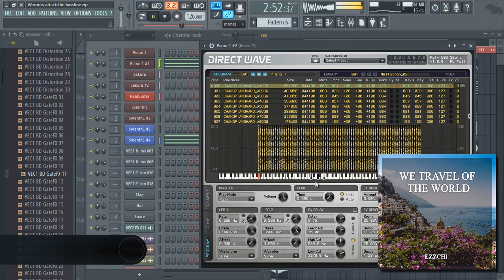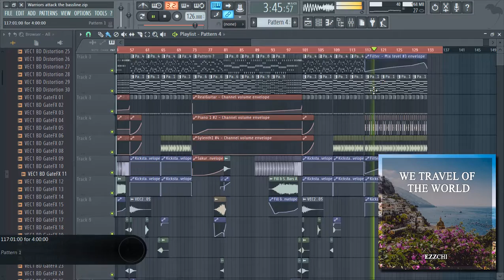We travel of the world